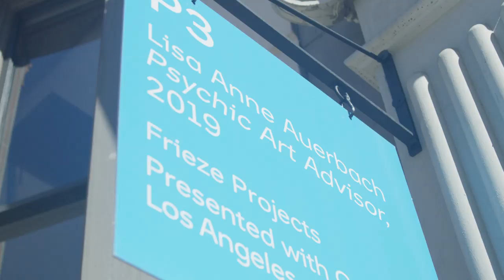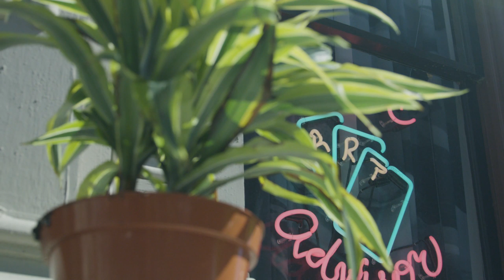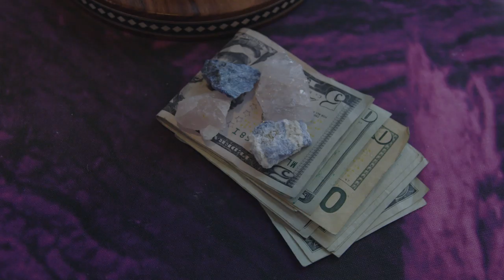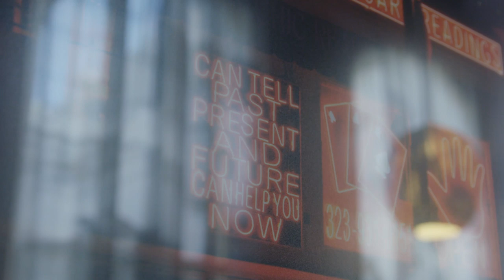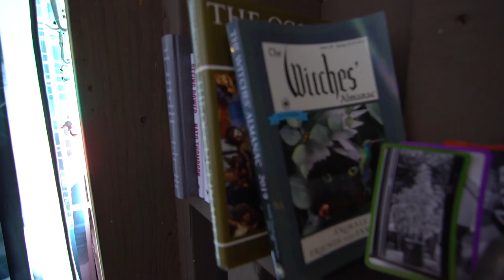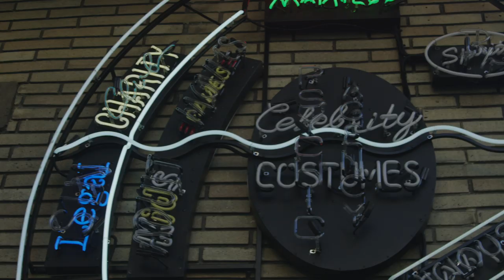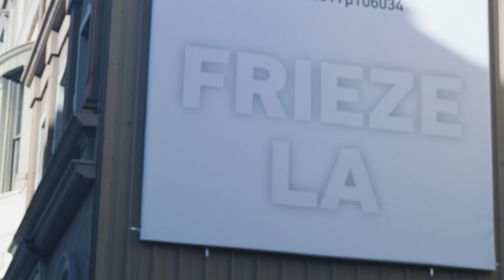Frieze Projects at Frieze Los Angeles 2019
Join artists Lisa Anne Auerbach, Hannah Greely, Patrick Jackson, and Kori Newkirk as they discuss their site-specific installations for Frieze Projects at the inaugural edition of Frieze Los Angeles, held from February 15-17, 2019. For Frieze Projects, curated by Ali Subotnick, artists were asked to respond to the New York Street backlot of Paramount Pictures Studios, a simulacral environment in which visitors are seemingly in two cities at once:  “New York City” within Los Angeles. Subotnick remarked: “Each artist has embraced the opportunity, and challenge, and the results are often magical and otherworldly, surreal and hyper-real, but never dull.”

Lisa Anne Auerbach (b. 1967, Ann Arbor, MI) lives in Los Angeles. Solo exhibitions of Auerbach’s work have been presented at Gavlak, Los Angeles (2014); The Ski Club, Milwaukee, WI (2014); Malmö Konsthall, Sweden (2012); Nottingham Contemporary, U.K. (2009); the University of Michigan Museum of Art, Ann Arbor, MI (2009); and the Aspen Art Museum (2008). Her work has also been included in group exhibitions including Unraveled: Textiles Reconsidered, Contemporary Arts Center, Cincinnati, OH (2016); the Afghan Carpet Project, Hammer Museum (2015); the Whitney Biennial (2014), and Nine Lives: Visionary Artists from Los Angeles, Hammer Museum, Los Angeles (2009). Auerbach is associate professor of art at Pomona College.

Hannah Greely (b.1979, Dickson, TN) lives and works in Los Angeles. Recent solo exhibitions of her work have been presented at Parker Gallery, Los Angeles (2017); Cleopatra’s, New York (2016); Dryad Gallery, Los Angeles (2016); Bob Van Orsouw Gallery, Zurich (2012); Bernier Eliades, Athens (2012). Her work has been featured in major international exhibitions including Los Angeles – A Fiction, Astrup Fearnley Museum, Oslo, Norway (2016); No Man’s Land, The Rubell Family Collection, Miami (2016); In the Name of the Artists, São Paulo Bienal, Brazil (2011); 2010 Whitney Biennial, Whitney Museum of American Art, New York (2010); Whitney Biennial 2006: Day for Night, Whitney Museum of American Art, New York (2006); Uncertain States of America, Astrup Fearnley Museum (2005); and Thing: New Sculpture from Los Angeles, Hammer Museum, Los Angeles (2005).

Patrick Jackson (b. 1978, Los Angeles) lives and works in Los Angeles. In 2018, Jackson presented DUM MUD, a site-specific project in his one-bedroom apartment. Recent solo exhibitions of his work have been held at The Wattis Institute for Contemporary Arts, San Francisco (2017); Ghebaly Gallery, Los Angeles (2016); Galerie Vallois, Paris (2015); and Nicole Klagsbrun, New York (2012). His work has been included in numerous group shows including Momentum 9: Nordic Biennial of Contemporary Art, Norway (2017); Mud of Murk, 3A Gallery, New York (2016); ‘Tchotchke’: Mass-Produced Sentimental Objects in Contemporary Art, Gund Gallery, Ohio (2015); The Tool and Its Reversal, Walter Phillips Gallery at The Banff Centre, Canada (2014); The Stuff That Dreams Are Made Of, Clearing, New York (2014); Made in Space, Gavin Brown’s enterprise, New York (2013); Six Pack, Richard Telles Fine Art, Los Angeles (2012); Vision Quest, Nicole Klagsbrun, New York (2012); BigMinis: Fetishes of Crisis, CAPC Musée d’Art Contemporain, France (2010); and Summer Reading, Invisible Exports, New York (2009). Jackson received a BFA from the San Francisco Art Institute (2002) and an MFA from The University of Southern California (2007).

Kori Newkirk (b. 1970, The Bronx, NY) lives and works in Los Angeles. Recent solo exhibitions have been presented at Roberts Projects, Los Angeles (2016); The Project, New York (2009, 2006); The Studio Museum in Harlem (2008); LAXART, Los Angeles (2008); MC, Los Angeles (2006), the Museum of Contemporary Art, San Diego (2005); and Locust Projects, Miami, Florida (2005). Group exhibitions include Blues for Smoke, MOCA, Los Angeles (2013), Meet Me Inside, Gagosian Gallery, Los Angeles (2010), Selections from the MCA Collection, Museum of Contemporary Art Chicago, Chicago (2010), the 2006 Whitney Biennial, Whitney Museum of American Art, New York; DAK'ART: 7th Dakar Biennial, Dakar, Senegal (2006), Uncertain States of America, Astrup Fearnley Museum of Modern Art, Oslo, Norway (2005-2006), the 2004 California Biennial, Orange County Museum of Art, Newport Beach, California; and Freestyle, The Studio Museum of Harlem (2001).

Crew Credits -

Production:
Segment Producer - Kavior Moon
Director - Reza Monahan
Camera: THEM TOO Productions
Sound Engineer - Scotty Tipton

Post-Production:
Story Producer - Kavior Moon
Editors - THEM TOO Productions/Reza Monahan

Soundtrack by: The Diminished Men

Additional Images courtesy of: Mark Blower